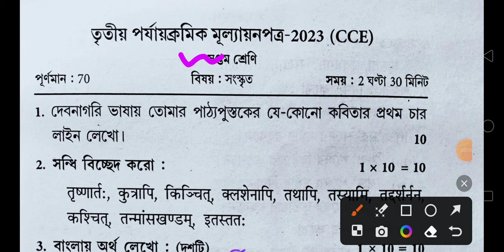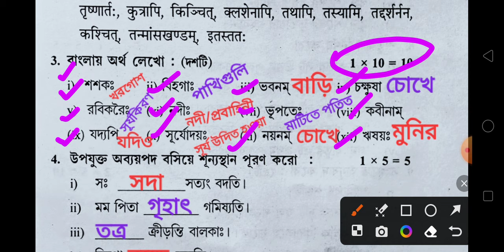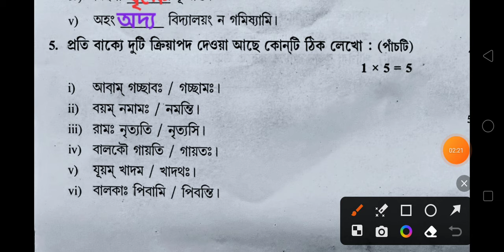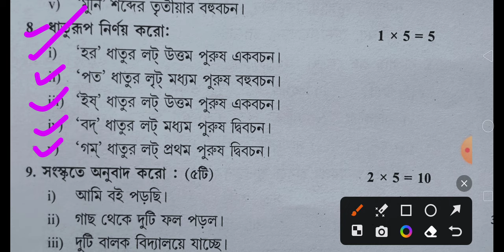class 7/class 7 sanskrit third unit test question 2023/class 7 3rd unit test 2023/class 7 Sanskrit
class 7
class 7 third unit test question paper 2023
question paper
suggestion
class 7 sanskrit 3rd unit test suggestion 2023
class 7 sanskrit 3rd unit test question paper 2023
sahaj lesson
class 7 sanskrit 3rd unit test
class 7 sanskrit 3rd unit test question
class 7 sanskrit 3rd unit test question 2023
study tips
sanskrit
class 7 sanskrit 3rd unit test exam question 2023
shorts
class 7 geography 3rd unit test suggestion 2023
bangla
class 8
class 7 sanskrit 3rd unit test syllabus 2023
kahaaniwale bhaiya
quotewale bhaiya
third unit test 2023
motivation quoteshala
study motivation
class 7 third unit test sanskrit 2023
class 7 geography
motivational video
3rd unit test class 7 math question
class 7 math question paper 3rd summative evaluation
geography
3rd summative evaluation
class 7 all subject 3rd unit test suggestion 2023
3rd unit test 2023
bengali
class 7 3rd unit test sanskrit
class 7 sanskrit 3rd unit test 2023
class 7 sanskrit bakaron
class 7 sanskrit grammar
student motivation
class 7 geography final exam question 2023
poribesh
class 8 history annual exam suggestion 2023 with nirjan sir
class 8 history third unit test suggestion 2023
class 8 geography 3rd unit test suggestion 2023
class 8 history suggestion 3rd unit test 2023
class 8 third unit test history question answer 2023
class 8 third unit test question paper 2023 sanskrit
class 8 sanskrit 3rd unit test question paper 2022
3rd summative evaluation class 7 math question paper 2023
class 7 3rd summative evaluation suggestion
claas 7 math third unit test 2023 question paper
class 7 bemgali third unit test 2023
class 7 3rd unit test sastho o sarir sikkha question 2023
class 7 third unit test sastho o sarir sikkha question 2023
class 7 sastho o sarir sikkha 3rd unit test question 2023
class 7 sastho o sarir sikkha third unit test question paper 2023
class 7 science 3rd unit test question answer 2023
class 7 poribesh 3rd unit test suggestion 2023
ক্লাস 7 সংস্কৃত 3য় ইউনিট পরীক্ষার প্রশ্ন 2023
third unit test sanskrit exam suggestion 2023
sanskrit class 7 3rd unit test 2023
3rd unit test class 7 sanskrit
class vii sanskrit question paper 2023
class 7 third unit test sanskrit question paper 2023
class 7 sanskrit final exam suggestion 2023
class 7 3rd unit test sanskrit question paper 2023
nirjon sir
academia nirjan sir
class 8 poribesh suggestion with nirjan sir
class 8
science
class 8 science annual exam suggestion 2023
class 8 poribesh o bigyan 3rd unit test full suggestion 2023
sanskrit class 8 3rd unit test question paper 2023
class 8 sanskrit exam paper 3rd summative evaluation
lass 8 third unit test sanskrit question paper 2023
class viii sanskrit final exam 2023
class 8 sanskrit final exam 2023
class 8 sanskrit 3rd unit test question paper 2023
class 8 sanskrit 3rd unit test suggestion 2023
class 8 3rd unit test sanskrit question paper 2023
class 8 sonskrit suggestion
sonskrit suggestion 3rd pariksha class 8
class 8 sonskrit suggestion questions and answers
class 8 sonskrit suggestion final pariksha
class 8 sonskrit suggestion final exam
class 8 sonskrit suggestion 3rd unit test 2023 question paper
class 8 sonskrit suggestion 3rd summative examination 2023
class 8 final exam all subjects
all subjects class 8 final exam 2023
class 8 history third unit test question 2023
class 8 sastho final exam 2023
class 8 third unit test english question paper with answer 2023